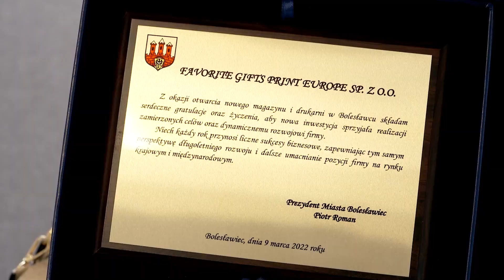Otwarcie Favorite Gifts w Bolesławcu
Favorite Gifts czyli ulubione prezenty to holenderska firma, która swoją drukarnię otworzyła w Bolesławcu. Firma obsługuje kontrahentów na całym świecie, a bolesławiecki jej oddział jest jedną z dwóch drukarni, w których nanoszone są nadruki na każdego rodzaju asortyment prezentów i gadżetów.